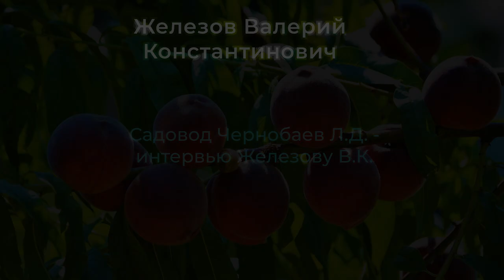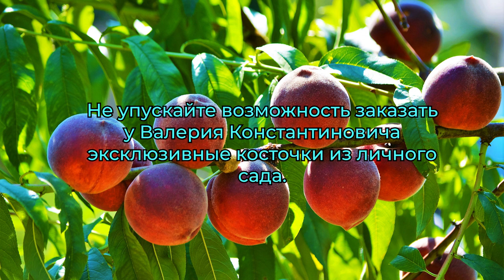Садовод Чернобаев Л.Д. - интервью Железову В.К.